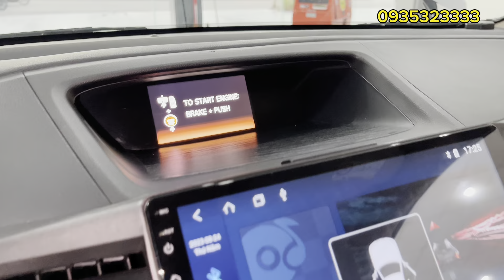Ai nói xe nhật ko mất giá thì vào đây xem nhé. Mới khét lẹt mất giá luôn 1 nửa là có thật